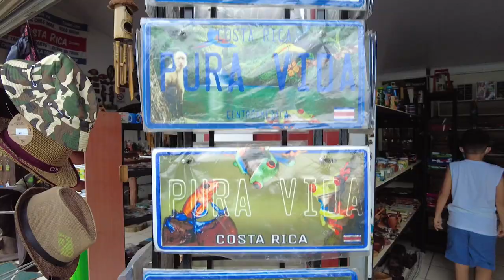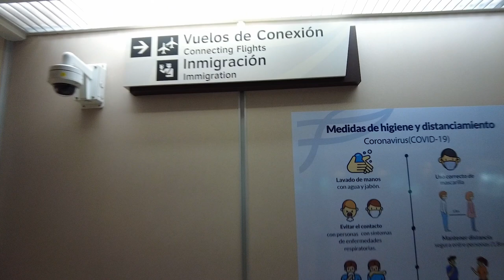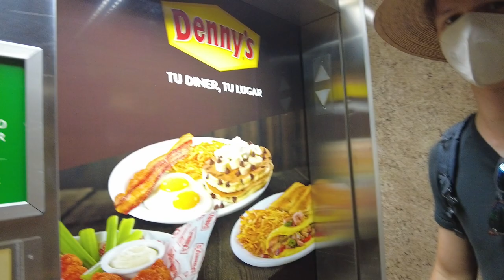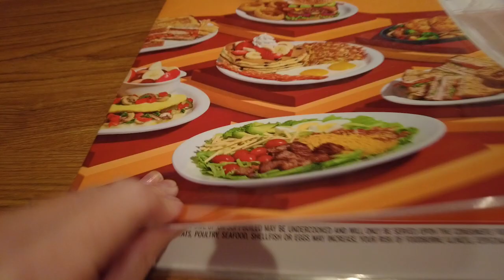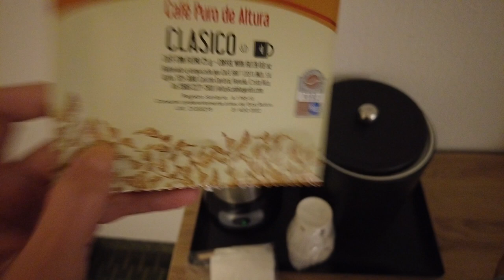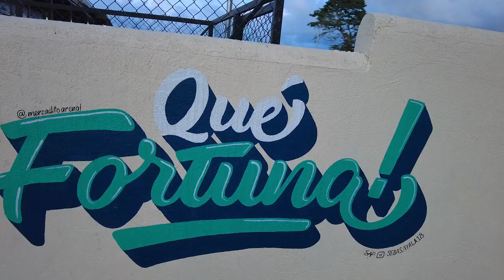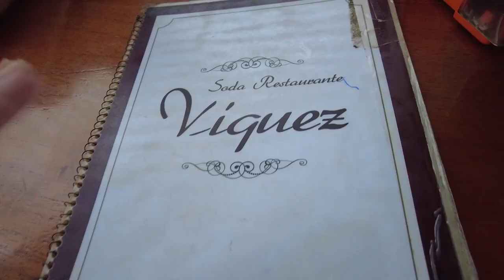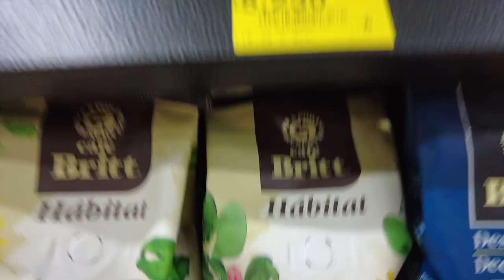FIRST TIME in COSTA RICA! 🇨🇷 (Travel to La Fortuna Vlog)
We caught a flight from Mexico to San Jose, Costa Rica! Then we're headed towards La Fortuna, where the Arenal volcano and region is located! After arriving we explore the La Fortuna town center, try our first Costa Rican plate dish, head to the grocery market, and finally explore the Arenal Sanctuary reserve and spot some cool wildlife!

For Fellow Creators:
🎵 Where we get our music:

CHAPTERS

0:00 Intro! Travel Plans
0:38 Costa Rica Entry Restrictions
1:20 Cancun Airport - Immigration struggles lol
3:12 Arriving in San Jose, Costa Rica!
8:08 Driving in Costa Rica + our Airbnb
10:44 La Fortuna + Costa Rican Food
12:40 Grocery time!
13:25 More La Fortuna & Arenal Sanctuary Reserve
14:29 Thanks for watching! Subscribe for more adventures! :D